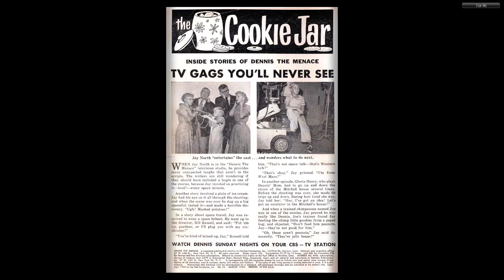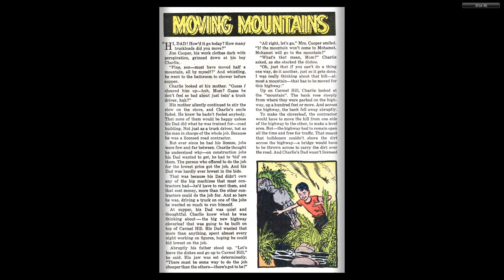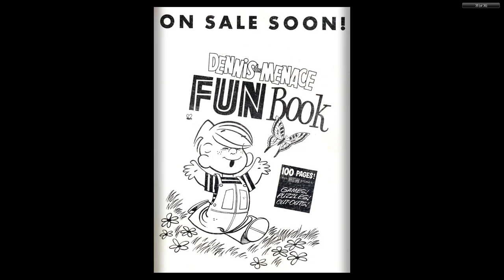Dennis the Menace 044 Hallden Aug 1960